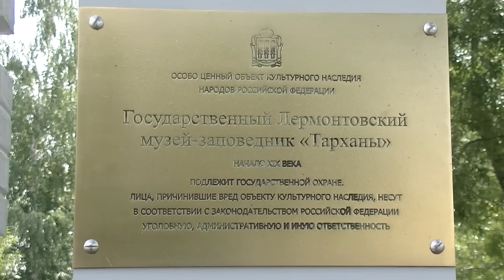Жеребьевка и подготовка к проведению конкурса «Мастер-оружейник»